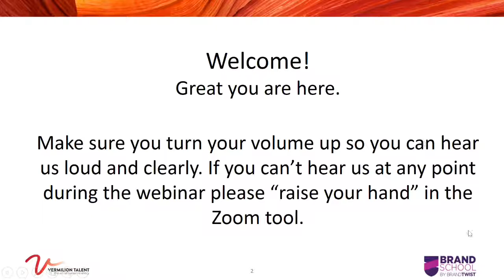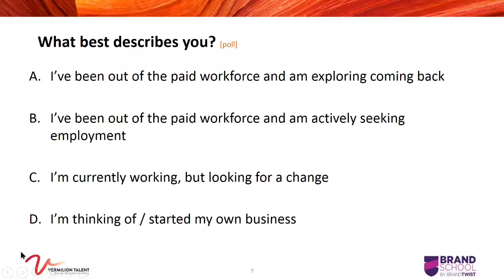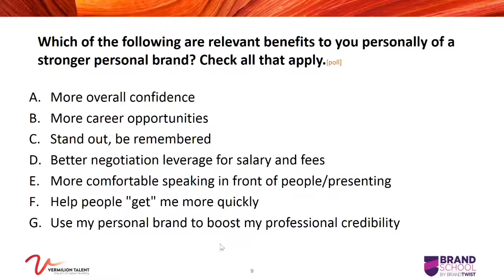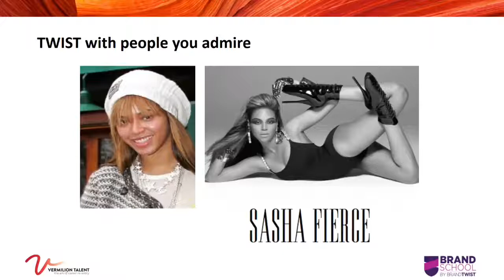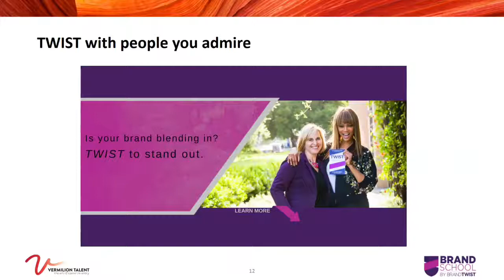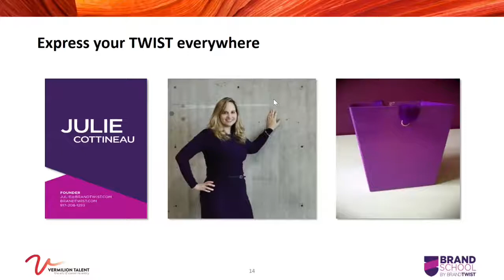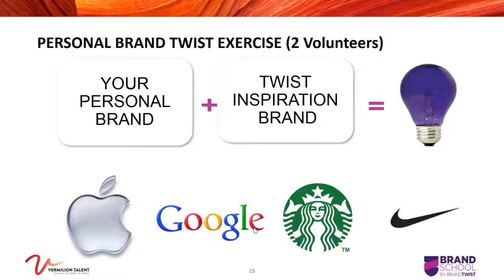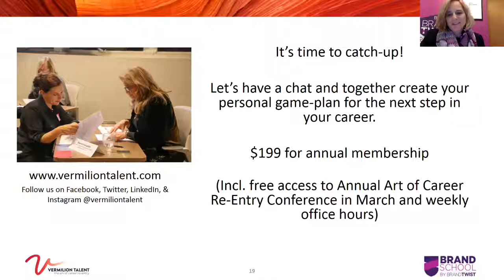Vermilion Webinar Series: Personal Branding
Join us as we meet Julie Cottineau, author of Brand Twist & founder/CEO of the Brand School, to discuss how to craft your own narrative and brand yourself. What sets you apart? As you make a career transition, learn how to identify and showcase your unique personal brand.